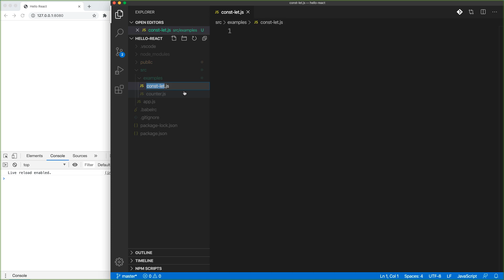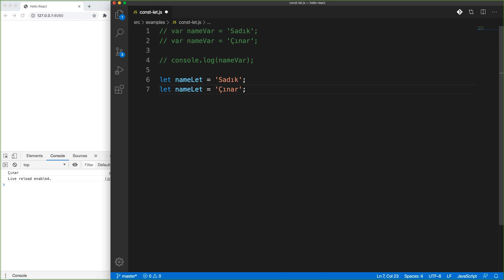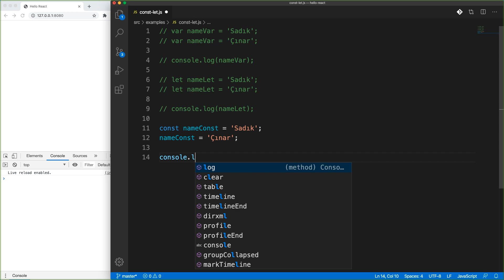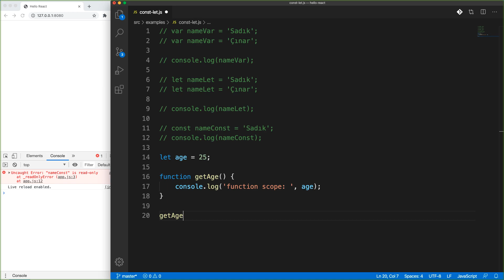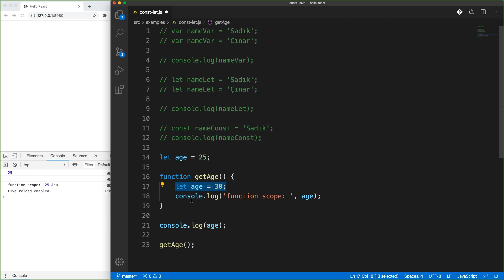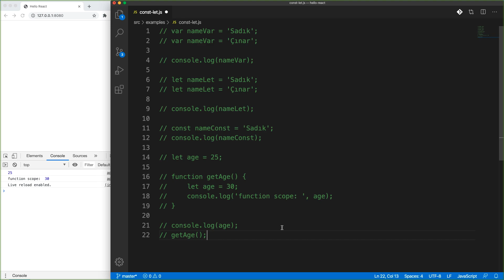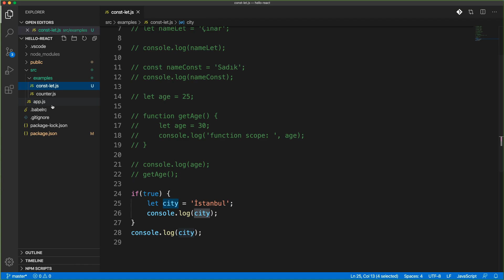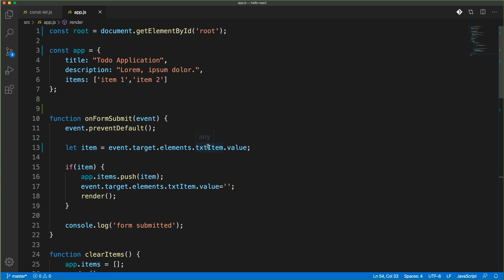12-React Dersleri-Const ve Let Nedir?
React dersleri serimizin bu bölümünde react uygulamamızda kullandığımız javascript es6 ile birlikte gelen const ve let nedir, öğrenelim.